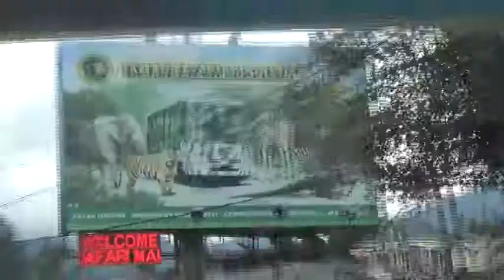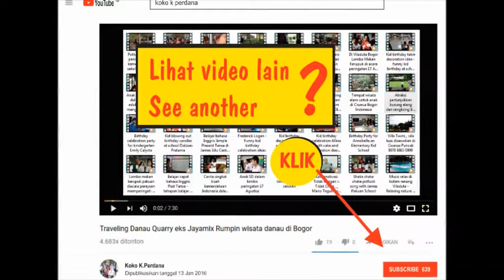Trip anak sekolah ke Taman Safari Cisarua Bogor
Acara besar James Elementary School di tahun 2018 dengan mengunjungi taman bermain anak di Taman Safari Cisarua Puncak.
Pelajaran tentang hewan-hewan dalam bentuk nyata di alamnya.
Dengan bus Limas yang beraangkat pagi dari Viladuta Bogor dengan lama perjalanan 1 jam.